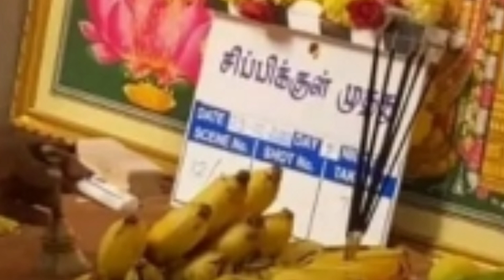💥 மீண்டும் புது சீரியல் வரப்போகுதா 🥳 | 😱 Big update